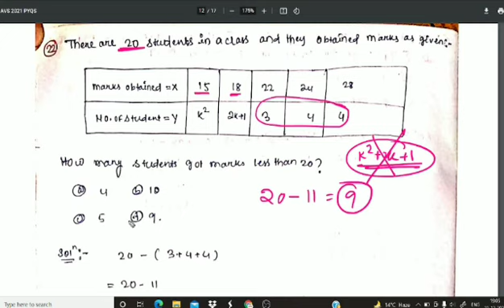OAVS 2021 FIRST SHIFT PAPER SOLVED || OAVS PREVIOUS YEARS PAPER SOLUTION || OAVS 2022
OAVS 2021 FIRST SHIFT PAPER SOLVED || OAVS PREVIOUS YEARS PAPER SOLUTION || OAVS 2022 || COMPETITIVE ODISHA